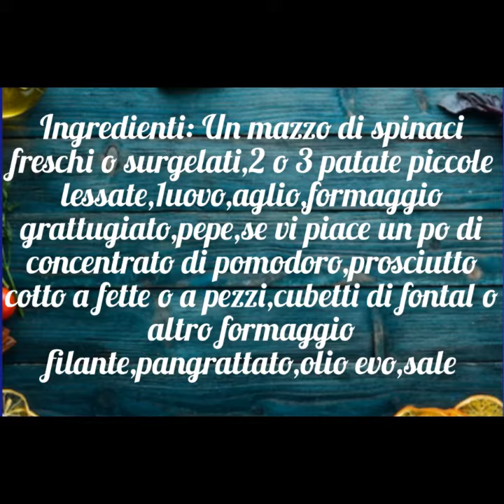FAI QUESTE BUONISSIME CROCCHETTE CON IL CUORE FILANTE 🥰 PUOI FARLE ANCHE AL FORNO O IN FRIGGITRICE..